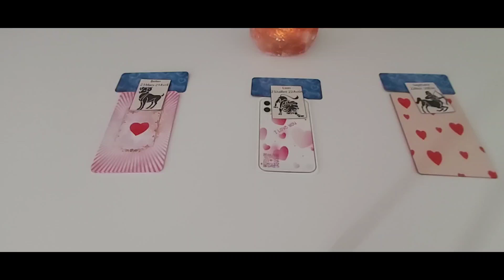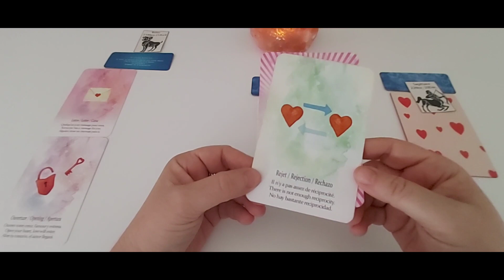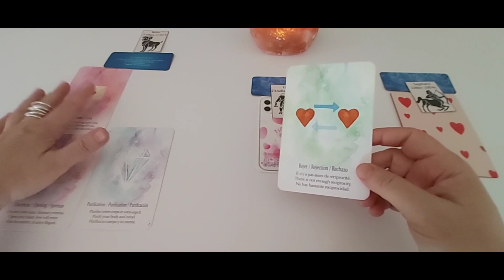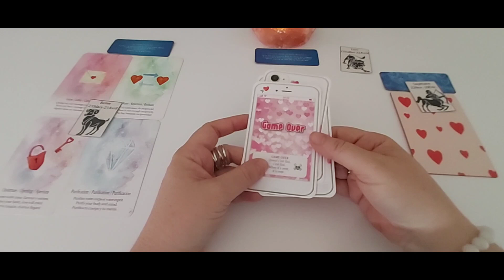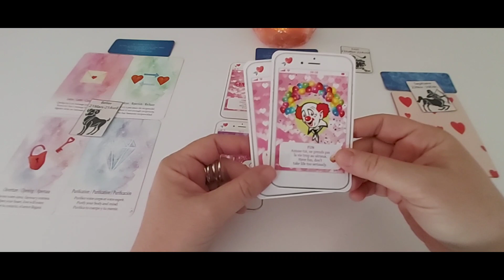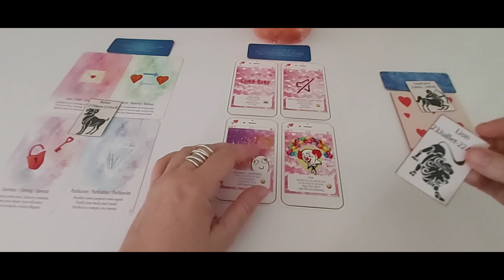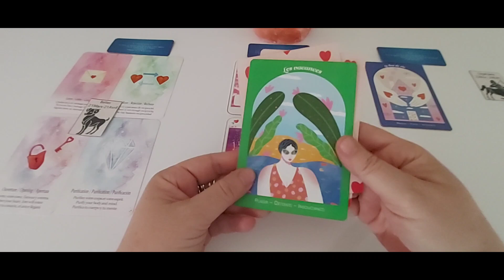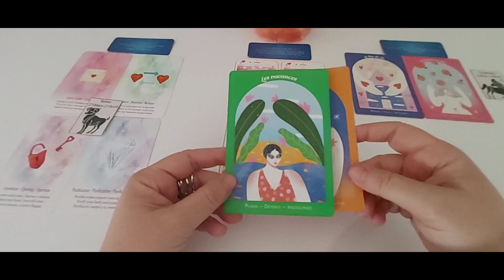Les signes de Feu - Astro Love semaine du 19 au 25 septembre : capsule hebdo